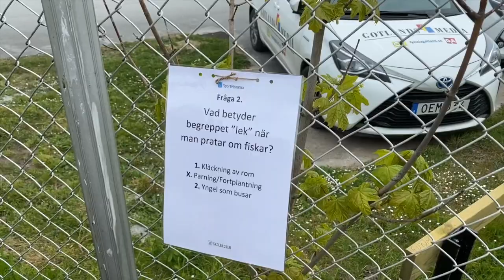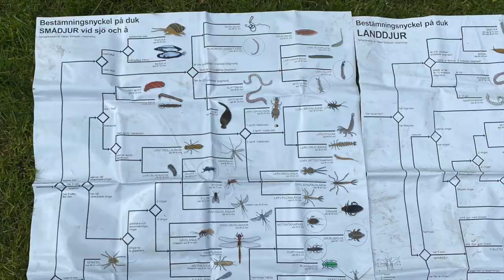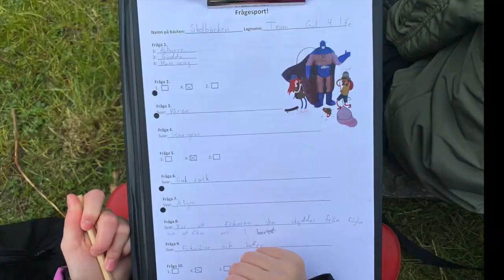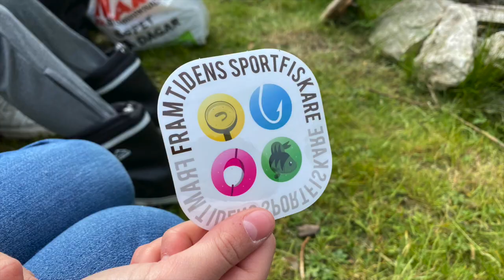5:orna besöker Skolbäcken VT20